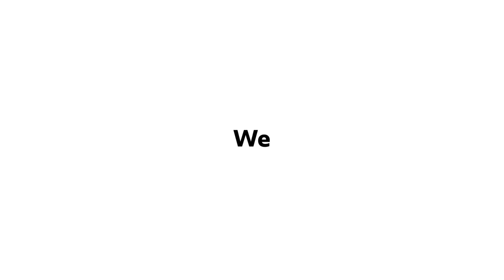Der neue PEUGEOT 208 Pressefilm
Entdecke den neuen PEUGEOT 208 und sein unwiderstehliches Design. Sportliche Extras, modernste Assistenzsysteme und leistungsstarke Motoren lassen Dich alle Vorteile elektrischen Fahrens genießen.
Ausgestattet mit dem neuen 3D i-Cockpit bringt der neue PEUGEOT 208 Dich auf das nächste Level Fahrspass!